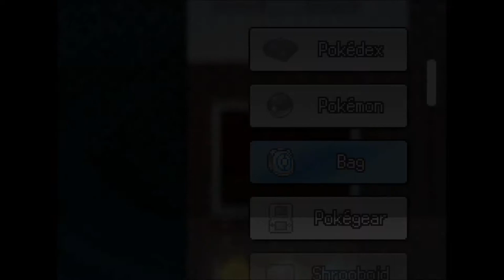Let's Play Pokemon Solar Light & Lunar Dark - Part 11 - Rustbolt City Gym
We continue our adventure by taking on the Rustbolt City Gym leader, Electra, for our third gym badge of the Rikoto League.

I also considered naming this title "Electra Heart", simply out of personal references lmao.